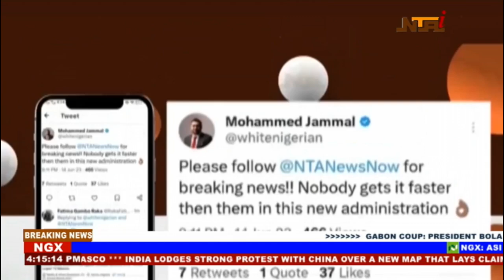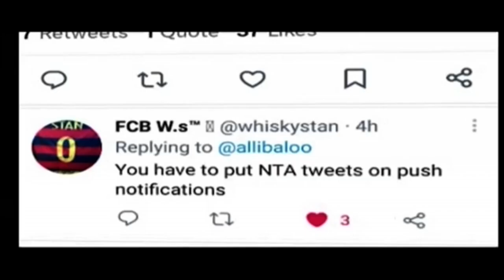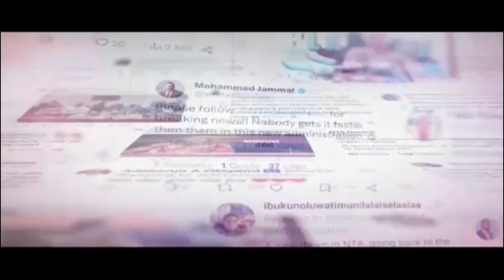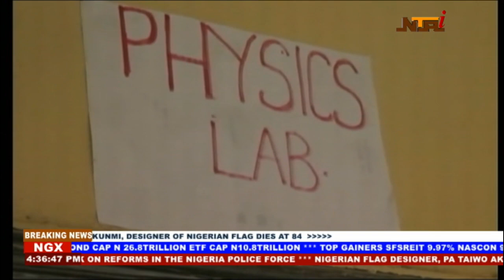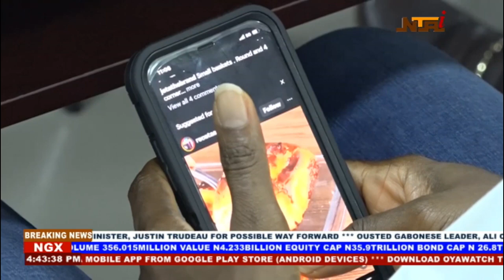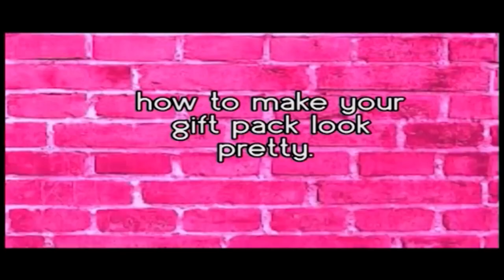Nationwide News | 30th August 2023 | NTA